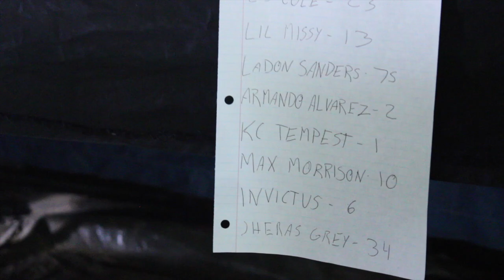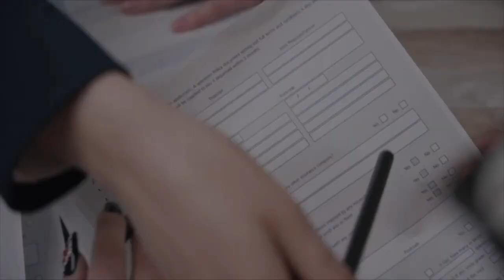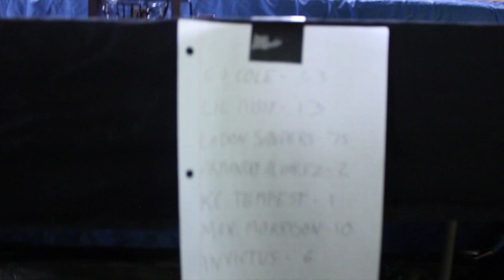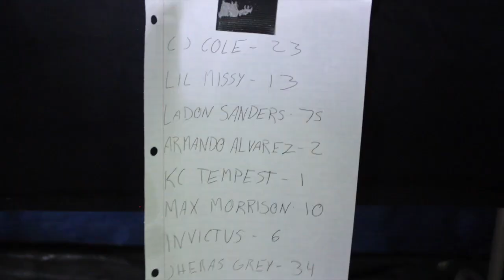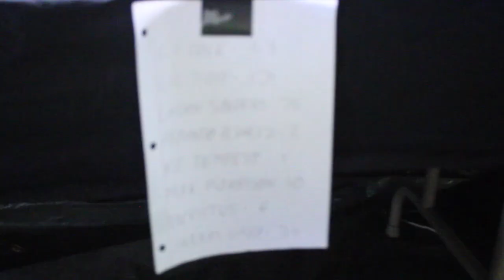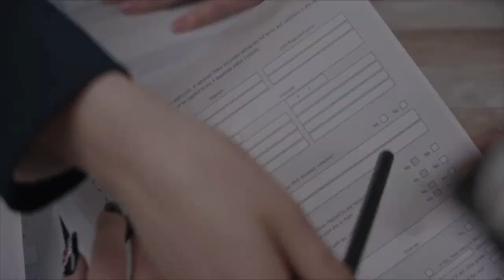IPW Dealers Choice (September 8, 2024)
Fans pick the matches! This is DEALER'S CHOICE!